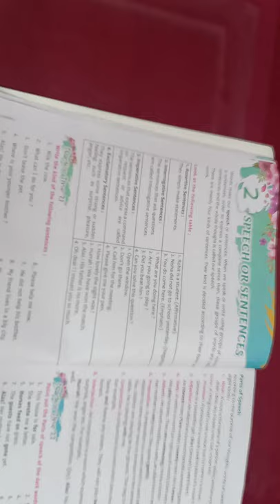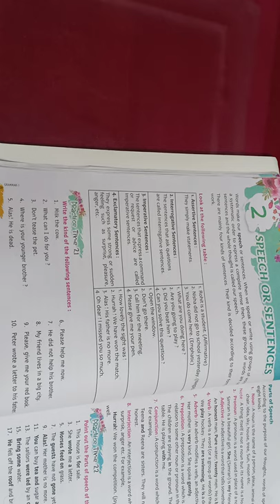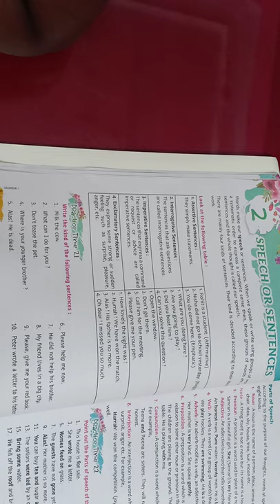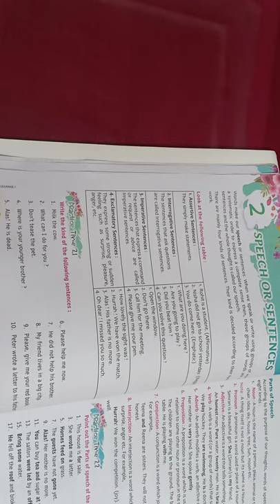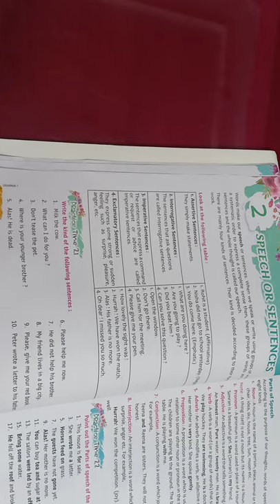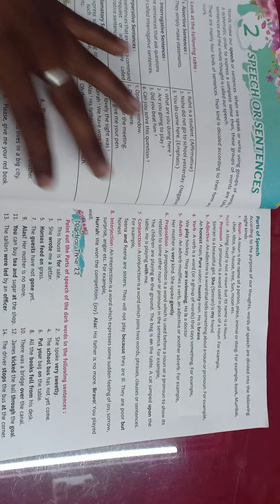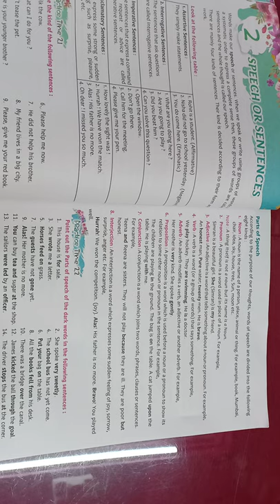class 7 English II chapter 2